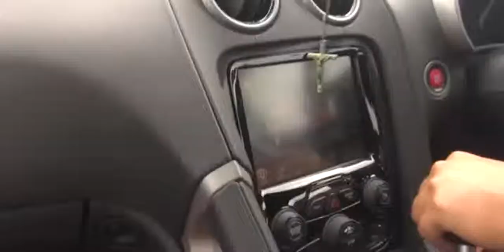2013 SRT VIper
2013 SRT VIper

VEHICLE TYPE: front-engine, rear-wheel-drive, 2-passenger, 3-door hatchback

ESTIMATED BASE PRICE: $95,000; GTS, $115,000

ENGINE TYPE: pushrod 20-valve V-10, aluminum block and heads, port fuel injection

Displacement: 512 cu in, 8382 ccPower: 640 hp @ 6200 rpm Torque: 600 lb-ft @ 5000 rpm

DIMENSIONS:Wheelbase: 98.8 in Length: 175.7 in Width: 76.4 in Height: 49.1 in Curb weight (C/D est): 3300 lb

PERFORMANCE (C/D EST):
Zero to 60 mph: 3.4 sec
Standing &frac14;-mile: 11.7 sec
Top speed: 206 mph

2013 srt viper vs corvette zr1
2013 srt viper
2013 srt viper vs nissan gtr
2013 srt viper supercharged
2013 srt viper exhaust
2013 srt viper gts price
2013 srt viper
2013 srt viper vs 2014 mercedes-benz sls amg black series - head 2 head ep. 36
2013 srt viper sound
2013 srt viper 1/4 mile
2013 srt viper specs
2013 SRT Viper GTS - Jay Leno's Garage
2013 srt viper gts for sale
2013 SRT Viper vs 2014 Mercedes-Benz SLS AMG Black Series! - Head 2 Head Ep. 36
2013 SRT Viper GTS: The Beast is Back! - Ignition Episode 47
2013 srt viper gts